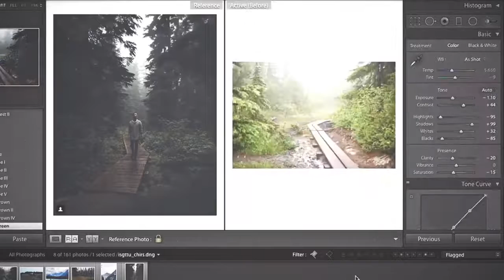The secret of the best photos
🎵 Track Info: Title: Longing by Joakim Karud Genre and Mood: Dance & Electronic + Inspirational ——— 🎧 Available on: Spotify iTunes Deezer SoundCloud Google Play Bandcamp

photography, photographer, photo,  photos, lightroom, lightroom tutorial, photoshop, photoshop tutorial